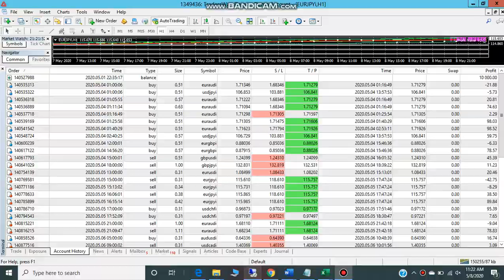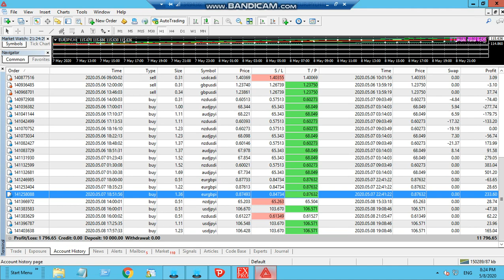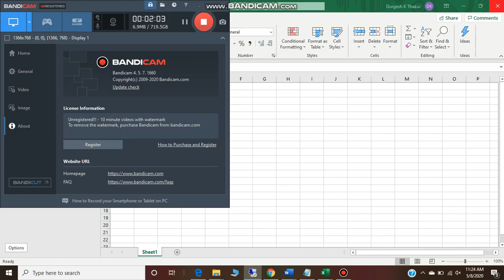Green Pips Profit Maker: Unleashing the Power of Price Action and Breakout EA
🚀 Take Your Forex Trading to the next level with our Ultra Premium Profit-Making Automated Bot - GPPMPU Robot
🔥 Key Features:
✅ Incorporates 4 cutting-edge indicators for precise trading signals
✅ Advanced News Filter for strategic decision-making
✅ Utilizes state-of-the-art anti-volatility technology for steady gains
✅ Executes fully automated trades based on Bank Accumulation, Distribution & Manipulation strategy
✅ Compatible with a wide range of major forex pairs (Multi-Currencies)
✅ Simplified installation with just one chart needed
✅ Employs three potent built-in trading strategies for maximum flexibility
✅ GPPM PU Trading: Start with as low as $200 for entry
✅ Intelligent protection system inbuilt

💰 Equity Requirement: Begin with a minimum of $200, though $500 is recommended. For significant results, consider starting with $1000 or more.

✅💯 You require a Reliable Forex Broker with good trading conditions and an optimized Forex vps to trade smoothly. We recommend

auto trader
forex factory
tradingview charting
quantum ai
mt5
robo forex
day trading
intraday trading
mt4
ai robot
expert advisor download
mt4 download
ai bot
trading with algo
algorithmic trading
trading bot
trade bot
forex trading app
ai trading
forex trading for beginners
trading platform fx
trade ideas
martingale strategies
best forex trading platform
good forex trading platforms
forex best trading app
best forex trading app
algorithm software for trading
algo trading program
algo trading software
algorithmic trading software
algorithmic trading program

algo trading
autotrading
robot trading
forex trading strategies
trading system
mt4 trade
trading systems
trading software
mobile robot
automated trading system
automated trading
nasdaq expert advisor
hft bot
algo trading what is
hft trading bot
prop firm forex
forex trading bot
trading robot
trading terminal
best trading indicators
robot currency trading
currency trading robots
forex robot
ea algo
auto trading
turtle trading
scalping trading strategy
good trading strategies
forex ai
backtesting software
scalping forex
ai for forex trading
ai in forex trading
best algo trading software in india
ai forex trading
forex ai trading
best trading bots
best forex trading strategy
forex ea
trading software automated
quantman algo
start algo
ai trading software
backtesting trading strategies
algorithmic trading app
algo trading apps
trading software for forex
best scalping trading strategy
forex currency trading software
algo trading software india
swingbot trader
auto fx trading
algo trading strategy
trading app for pc
fx expert advisor
trading tick app download
what is ea trading